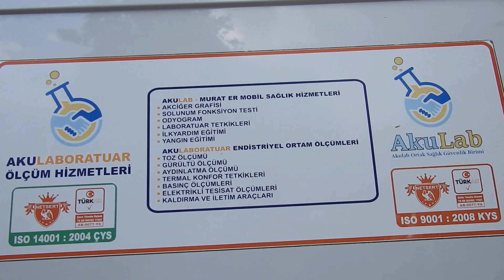MEYDANDA NE VAR?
SAĞLIK KONTRÖLÜ VARMIŞ..